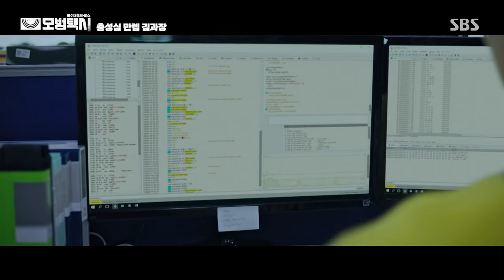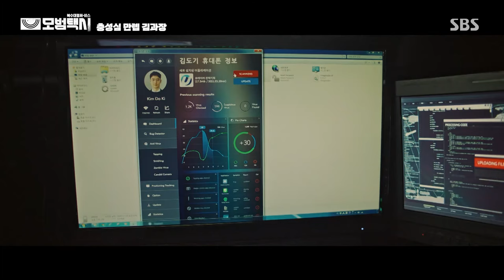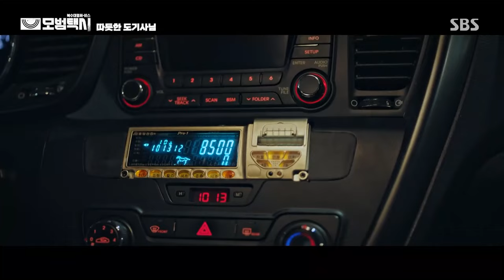[모범택시] '김도기 부캐는 어디까지 가는 거↗예↘요?'/ 'Taxi Driver'｜SBSNOW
멋있는 본캐도 좋지만
똘끼있는 부캐도 매력 터지는 김도기🖤

SBS 금토드라마 🚖모범택시🚖
☞ 매주 금,토 밤 10시 본방송